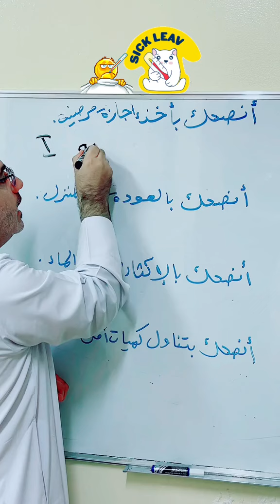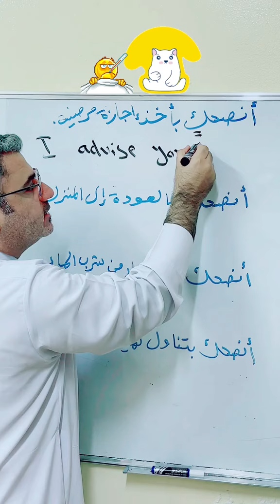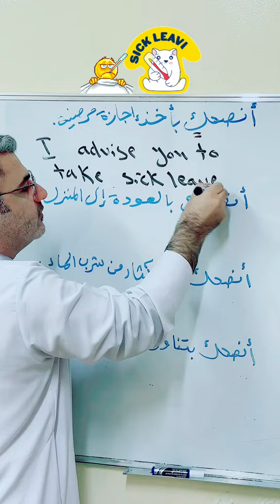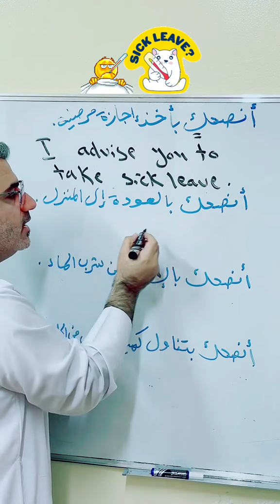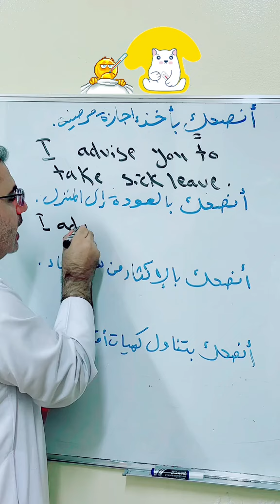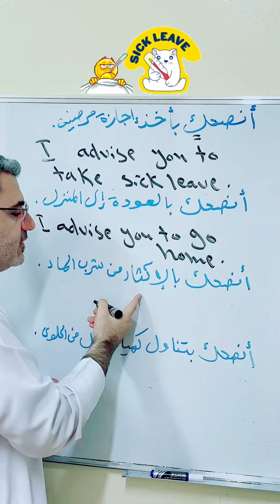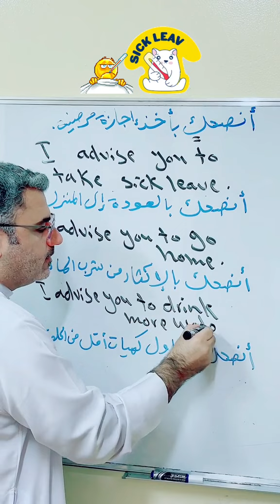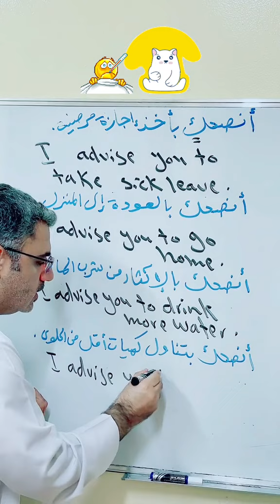I advise you to take sick leave أنصحك بأخذ إجازة مرضية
I advise you to take sick leave.
I advise you to drink more water .
I advise you to eat less candy .
I advise you to go home .